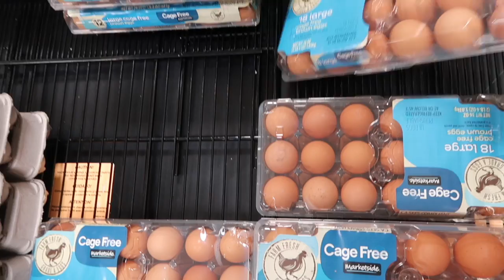Esta receta la tienen que probar | Limpiando Casas!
Te invitamos a explorar el canal

Gracias por tu apoyo nos miramos pronto.